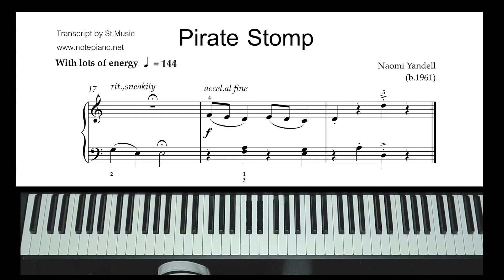Pirate Stomp piano tutorial by St.Music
สอนเปียโน Pirate Stomp โดยครูเซนต์ St.Music